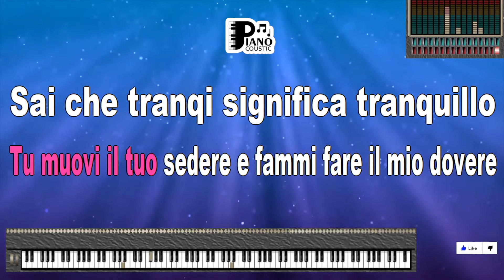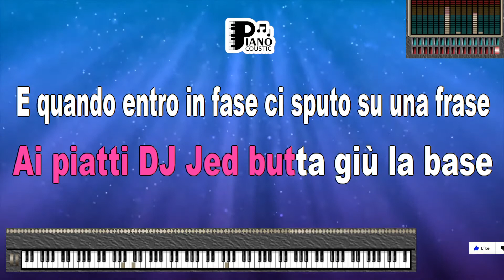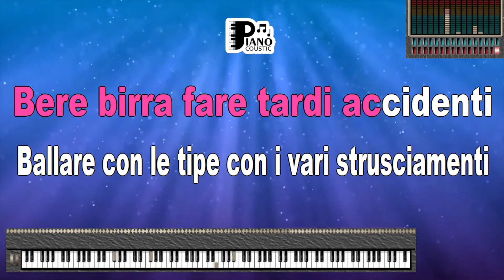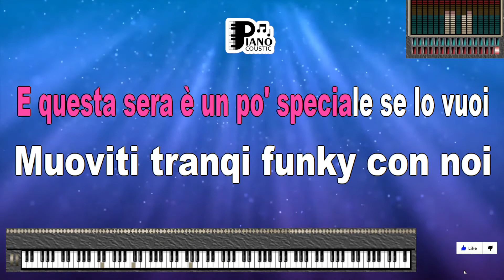TRANQUI FUNKY ARTICOLO 31 KARAOKE LYRICS VERSION PSR S975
Societal Commentary:
"Tranqui Funky" goes on to comment on various aspects of society, from consumerism to the search for authenticity. Lines like "Ma non ci fermiamo a niente, siamo presi bene" (But we don't stop for anything, we're in good shape) reflect a sense of apathy in the face of societal pressures. The song's groovy and laid-back vibe enhances this sentiment, creating an engaging juxtaposition. The Karaoke Lyrics Version PSR S975 invites audiences to connect with the song's exploration of societal issues.

The Quest for Meaning:
As the song progresses, there is a sense of introspection and a quest for meaning. The lyrics reflect this search for authenticity and personal growth, with lines like "Io mi cerco e, giuro, so che trovero'" (I'm looking for myself, and I swear, I know I'll find it). The music complements the lyrics, conveying the narrator's journey of self-discovery. The Karaoke Lyrics Version PSR S975 allows listeners to fully immerse themselves in the song's introspective moments, amplifying its impact.

Elevating the Experience: Karaoke Lyrics Version PSR S975:

Presenting "Tranqui Funky" through the Karaoke Lyrics Version PSR S975 enhances the listening experience. The high-quality musical accompaniment elevates the song's groove and message, creating an immersive environment that allows listeners to fully appreciate the depth of its commentary.

Conclusion:

"Tranqui Funky" by Articolo 31, experienced through its Karaoke Lyrics Version PSR S975, is a musical journey through the complexities of urban life and societal pressures. It serves as a commentary on various social issues while also exploring the quest for authenticity and meaning. As we listen to the groovy beats and immerse ourselves in the Karaoke Lyrics Version PSR S975, we're reminded of the power of music to provide insight into the human experience and to offer commentary on the challenges and opportunities of modern life. "Tranqui Funky" is not just a song; it's a musical and lyrical exploration of the urban landscape and the search for personal authenticity, inviting us to reflect on our own roles in society and our journey towards self-discovery.

Senti qua, 1996
J Ax e DJ Jad ancora insieme
E siamo tornati
E allora?
Perché io la musica la tratto con i guanti
Slega i legamenti
Se mi senti ti accendi
Delle vibrazioni segui i movimenti
Facce sorridenti e beviamoci una birra
Ma poi scendi giù in pista
Se non ti piace il ritmo hasta la vista, vai pure via
Sono io l'animatore che sta sulla regia
L'intrattenitore
Che viene dal quartiere
Tu muovi il tuo sedere
E fammi fare il mio dovere
Sai che tranqi significa tranquillo
E su questo funky mi scialo e non strillo
Come il parmacotto
Accattativillo
Dimmi sai il mio nome? Sì
E allora dillo, JAx
E tranqi funky è il nome del mio ballo
Muoviti tranqi funky
Slega i legamenti col tranqi funky
Segui i movimenti tranqi funky
E le vibrazioni del tranqi funky
Gira intorno poi respira
Ogni nota è un'atmosfera
Questa sera un po' speciale, se lo vuoi
Muoviti tranqi funky con noi
E mi ricordo i tempi
In cui eravamo in venti
A muoverci col funky
Oggi siamo in tanti
E domani saremo sempre di più, hey
E adesso muoviti con me
Ai piatti DJ Jad
Butta giu' la base
E quando entro in fase
Ci sputo su una frase
Come sempre
Rigorosamente
In rima
Funky sinfonici, oggi come prima
E ba-ba-baciami piccina
Sulla bo-bo-bidibobocca piccolina
Muoviti arrapante tipo play
Metti play poi ok
Tutto fila liscio come con i Casadei
Hey ci sei? Ci siamo, andiamo
Sono appagato in pieno, vi amo, vi amiamo
E tranqi funky come siamo
Muoviti tranqi funky
Di voglia di parlare ne ho poca
Ma è inutile parlare se nessuno ascolta
Dunque io ringrazio tutti quanti
Specie la mia mamma che mi ha fatto così funky
A me piace la musica quando trasmette i sentimenti
Dire le mie cose senza complimenti
Bere birra, fare tardi, accidenti
Ballare con le tipe con i vari strusciamenti
Yahoo Sono in posizione
Portare il funky nella mia nazione
È la mia missione
Se vuoi darmi una mano fatti avanti
Scendi in pista tranqi
E ballati sto funky
Muoviti tranqi funky